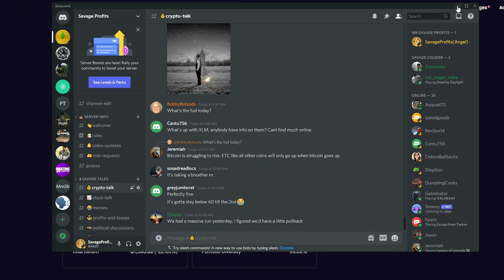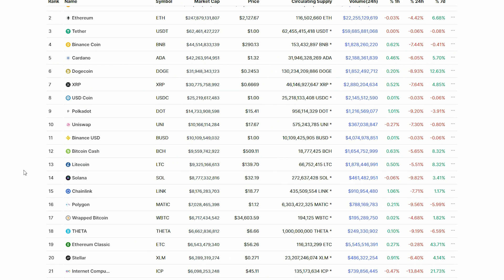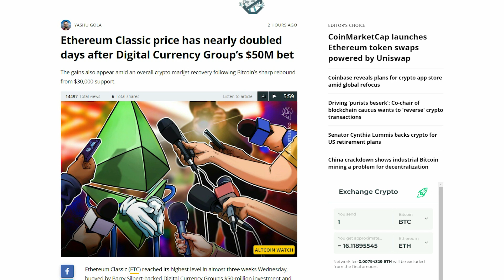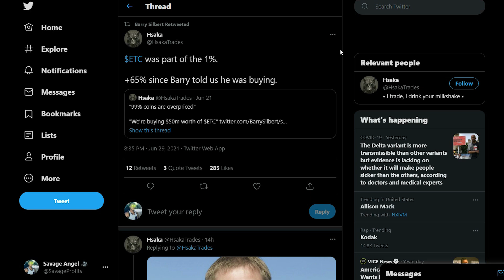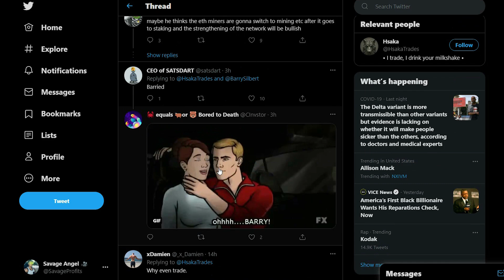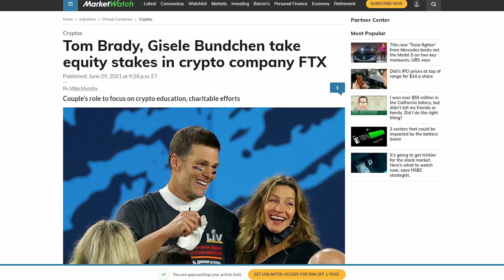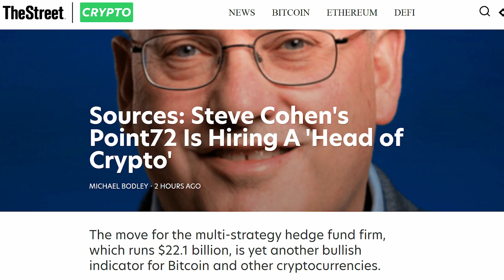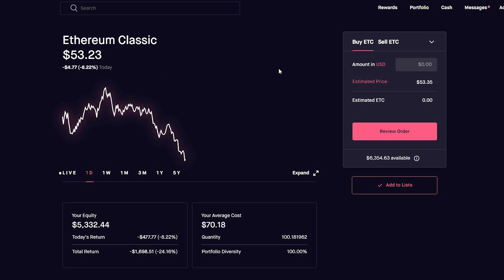ETHEREUM CLASSIC SMALL CORRECTION AFTER MASSIVE RUN UP | HERE'S WHAT'S HAPPENING | ETC NEWS UPDATE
Join The Savage Life Discord!
Get a free stock using robinhood!

In This Video I go through a look into ethereum classic and explain why it had a massive run up and why it is currently dropping now, THANK YOU GUYS FOR WATCHING!

0:00 Intro
0:38 Only thing holding ETC down
1:25 Unnecessary tribalism
2:20 ETC shot up 4 ranks
2:50 Fear diminishing
3:30 why ETC rose
7:40 Bullish crypto news
9:43 crypto fud